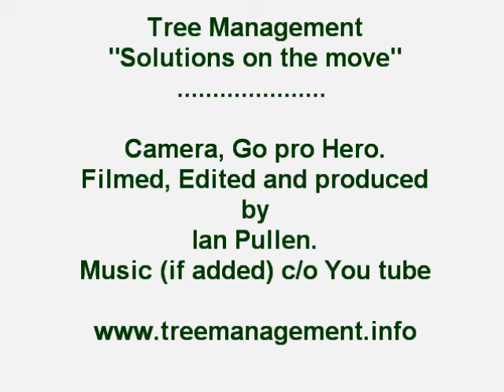Tree removal, with a snow plough?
Like it says in the title.